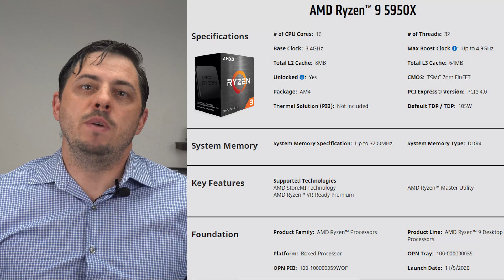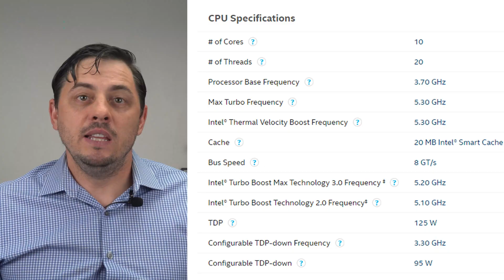Ryzen 9 5950x vs Intel Core i9-10900k vs 3950x [Comparison and Review of Ryzen 5000 Series]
In this video I will give you guys an overview of the upcoming Ryzen 9 5950x of the Ryzen 5000 series CPUs and how it fares against them. I will compare it against the Ryzen 9 3950x and Intel core i9-10900k. I am really excited and looking forward to its release.

Timestamps:
00:00 - Introduction
02:05 - Ryzen 9 5950x Specs
02:32 - Ryzen 9 5950x vs. 3950x
03:22 - Intel Core i9-10900k Introduction
03:40 - Intel Core i9-10900k Specs
04:34 - Is 5950x Worth Upgrading To?